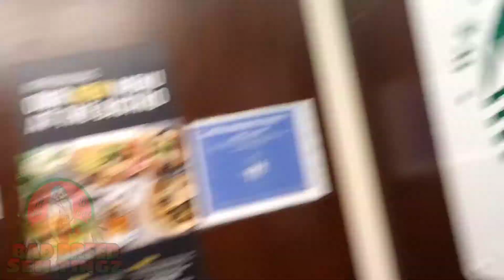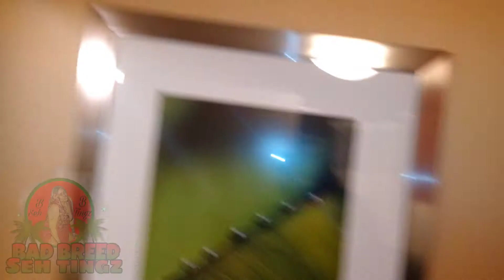Marriott courtyard behavior.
when owning a business, remember to take time out to take care of you. mind body and soul is a key. if you don't have your health you cannot continue to grow a business. take care of you.

personal Instagram: su2much